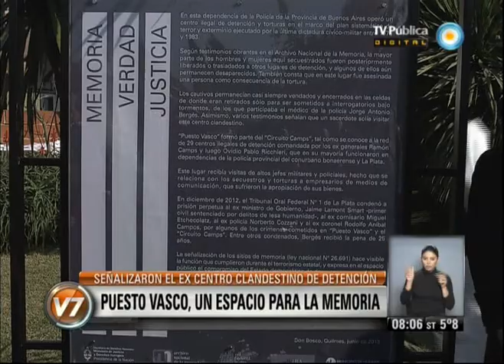v7 2013 06 26 Puesto Vasco un espacio para la memoria